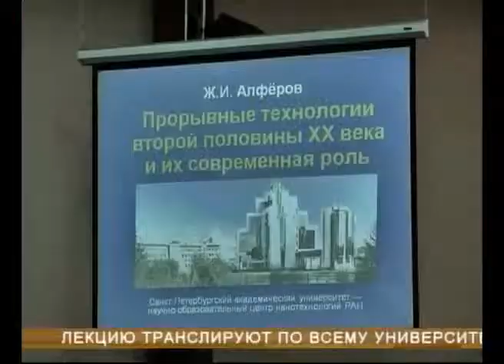Жорес Алфёров прочитал студентам и преподавателям СГАУ лекцию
Телеканал "Губерния", о прошедшей в стенах Самарского государственного аэрокосмического университета лекции лауреата Нобелевской премии, почетного доктора СГАУ, академика РАН Жореса Ивановича Алфёрова